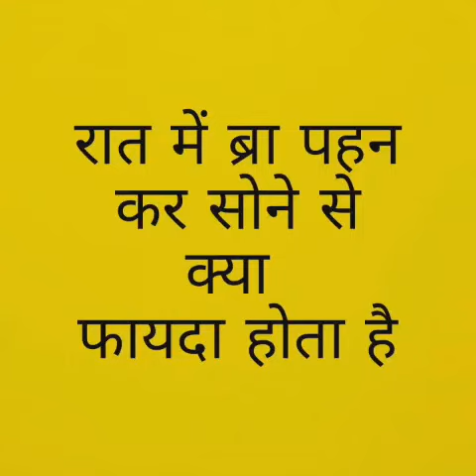Raat Mein bra pahan kar Sone Se Kya fayda Hota Hai ||Shorts || Shortvideos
Raat Mein bra pahan ke Sone Se Kya fayda
bra ko pahan kar sone ke kya kya fayde hote hi hote hain Hota Hai
Raat Mein Ganesh pahan ke Sone Se Kya fayde Hote Hain
Prathmik Sameer Par Sone Se Kya fayda
Raat Mein ladkiyan bra pahan kar Sone To Kya fayda Hota Hai Hota Hai
Raat Mein Aurat bra pahan kar soti Hai To Uska Kya fayda Hota Hai
kurti bra pahan kar Jati Hai To Kya fayda Hota Hai
bra pahnane Se Kya fayda Hota Hai
Sameer pahnane Se Kya fayda Hota Hai
ladki ko bra pahnane Se Kya fayda Hota Hai
mahilaon ko bra pehne Se Kya fayda Hota
bra pahnane ke kya fayde Hain
Raat Mein bua ke dwara pancakeria ka kya fayda hoga
Raat Mein boobs ko tight karne ke liye kya karna chahie

kya pahan kar tune per boobs tight rahti hun
kaun si chij Panipat to bahut tight Baitha hua tha£